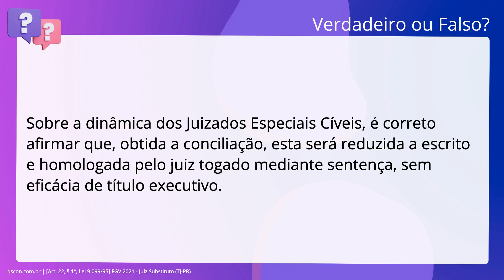QScon Direito: [Art. 22, § 1°, Lei 9.099/95] FGV 2021 - Juiz Substituto (TJ-PR)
Art. 22, § 1°, Lei 9.099/95 | FGV 2021 | Juiz Substituto | (TJPR)

Sobre a dinâmica dos Juizados Especiais Cíveis, é correto afirmar que, obtida a. conciliação, esta será reduzida a escrito e homologada pelo juiz togado mediante. sentença, sem eficácia de título executivo.

Gabarito: Falso